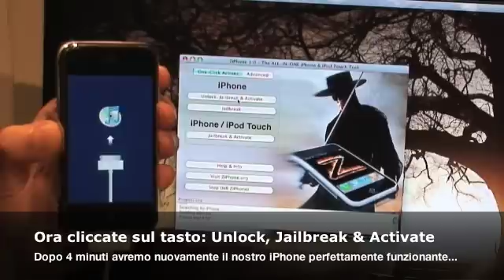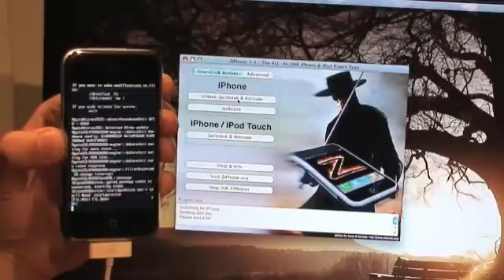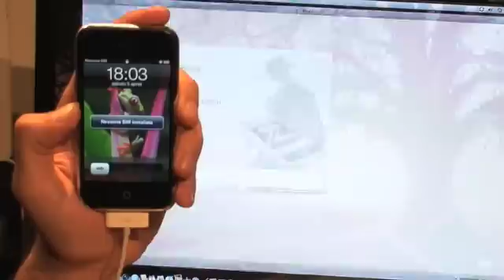Errore BSD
Fix BSD root: md0, major 2, minor 0 - Recuperare un' iPhone che restituisce il seguente errore: Fix BSD root: md0, major 2, minor 0